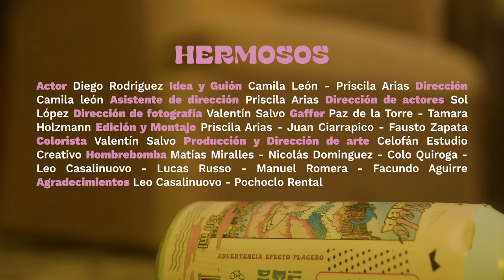Hombrebomba - HERMOSOS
Créditos:
Actor: Diego Rodríguez.
Idea y guión: Camila León - Priscila Arias.
Dirección: Camila León
Ayudante de dirección: Priscila Arias
Dirección de actores: Sol López
Dirección de fotografía: Valentín Salvo
Graffer: Paz de la Torre - Tamara Holzmann
Edición y montaje: Priscila Arias - Juan Ciarrapico - Fausto Zapata
Colorista: Valentín Salvo
Producción y dirección de Arte: Celofán Estudio Creativo.

Producido por Matías Miralles.
Editado por Leo Cassalinuovo.
Mezclado por Checho Fla.
Masterizado porDaniel Ovie.

Hombrebomba:
Matías Miralles,Nicolás Domínguez,Colo Quiroga,
Leo Casalinuovo ,Lucas Russo,Manuel Romera y
Facundo Aguirre.

Hermosos

Me costó llegar hasta acá
lo único que espero es ser felíz,
"Tengo que aprender a volar
entre tanta gente de pie ".

No le temo a la soledad
casi nada sale como quiero,
me gusta viajar mirando el mar.

Hay una voz que me dice que lo siga intentando,
hay otra que juega sucio y me quiere perder.
Puedo ser feo por fuera siendo hermoso por dentro muy pocas veces me arrepiento.

muy pocas veces me arrepiento,
muy pocas veces pocas veces,
pocas veces...

Para nuestros ojos, son hermosos
(Para nuestros) (son hermosos)

Para nuestros ojos son hermosos, son hermosos, son hermosos.